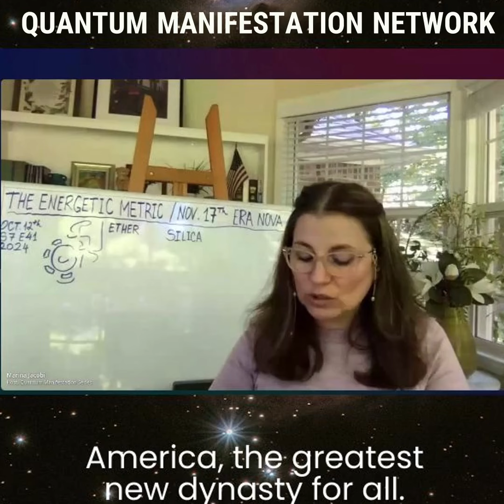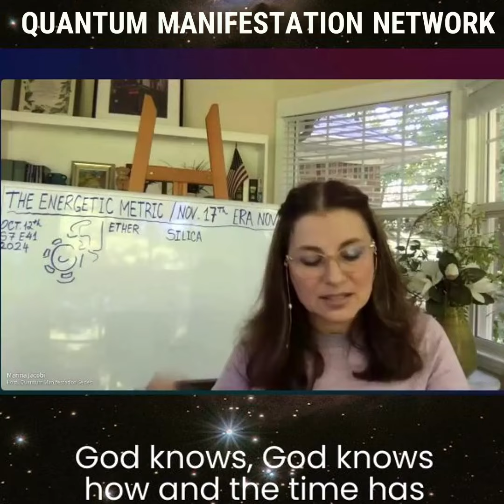November 17th Predictions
Era Nova... November 17, 2024

THE FULL VIDEOS ARE ON WEBSITE. PLEASE STUDY THE QM MATERIALS. IF YOU ARE NEW TO THE KNOWLEDGE PLEASE START (ON WEBSITE) FROM: "JUMPSTART FOR BEGINNERS"

YOUTUBE - RUMBLE: Marina Jacobi - The Harmonic Reactor

DONATIONS Everything From Marina's Heart Is Donation Based And How She Supports Herself and Family. Thank You.
What is it about? How to literally do Quantum Manifestation. How to use the laws of quantum manifestation. Consciousness is made of one particle vibrating to infinity. When you project something with your thoughts, you are the magnetic structure of the entire universe. The vibrational sound is projected by your thoughts, actions, and emotions. That is how you can shift to parallel realities. In Marina Jacobi’s How to do Quantum Manifestation series, she discusses the new quantum structure of reality, parallel realities, the new money structure, holograms, cryptocurrencies, the A.I. structure and more! A must watch in order to understand your reality, consciousness, quantum manifestation of your dreams and to realize the power we all have within the quantum structure. You are a magnetic structure of the entire universe. The vibration and frequency of sound are projected by your thoughts, actions, and emotions. That is how we can shift through parallel realities and create our own timelines with this information about Quantum Manifestation. When we create and manifest through the heart structure, we create a reality in a higher frequency/structure. In order to quantum manifest, we have to know it, feel it, to project it. When we quantum manifest through the purity of the heart and without any conditions, it opens up the opportunity to receive everything you want. With this knowledge (Quantum Manifestation Series) of the quantum structure of reality, you can learn the tools to change the mechanics of the quantum structure of YOUR reality. When giving from the heart, you learn how to support and give from a place of unconditional love, which is a higher structure of giving without any expectations. Learn how to override manifestations and shift your reality to the highest structure/timeline you desire by using positive emotion. Marina Jacobi also teaches how to use the trinity structure to crystallize and have it apart of your reality every day. Learn about plasma, holograms, frequency, vibration, and sound so you can manipulate the structures and access more power with your mind in the quantum manifestation series.

It is protected by the United States Constitution protecting Free speech. The Harmonic Reactor does not make any representation or warranties with respect to the accuracy, applicability, fitness, or completeness of the Video Content. The Harmonic Reactor does not warrant the performance, effectiveness or applicability of any sites listed or linked to in any Video Content. Video Content is not intended to be a substitute for professional medical advice, diagnosis, or treatment. Always seek the advice of your physician or other qualified health providers with any questions you may have regarding a medical condition. The Harmonic Reactor hereby disclaims any and all liability to any party for any direct, indirect, implied, punitive, special, incidental, or other consequential damages arising directly or indirectly from any use of the Video Content, which is provided as is, and without warranties.